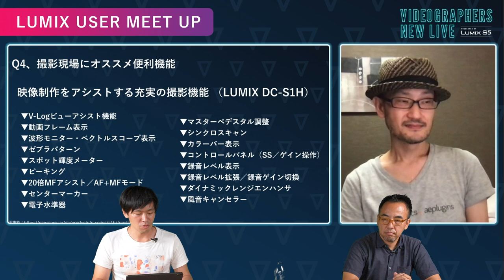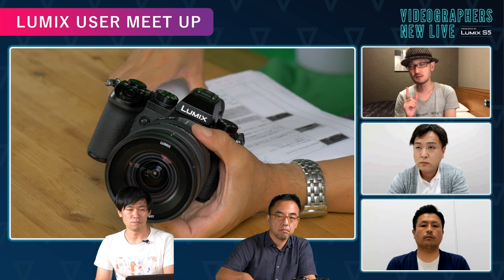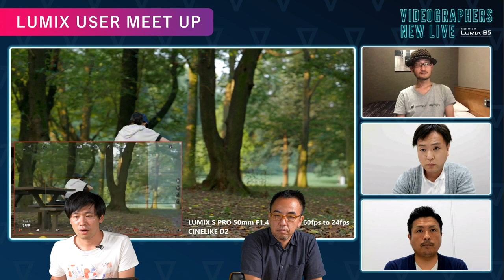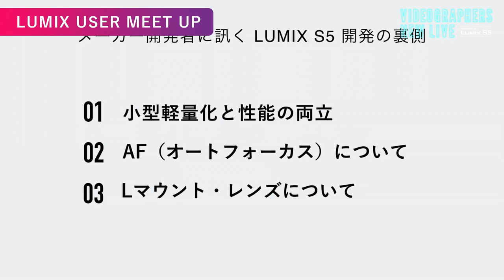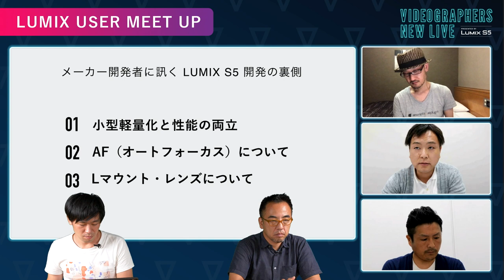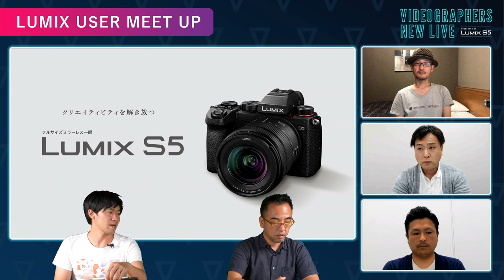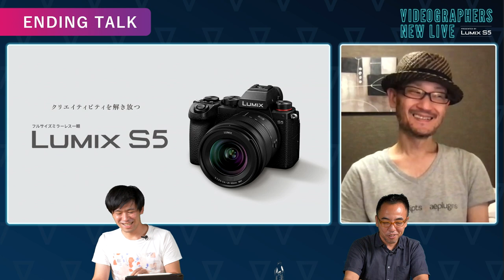【LUMIXS5】メーカー開発者に訊く開発の裏側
VIDEOGRAPHERが新しい機材を最速でレビューするイベント

USER MEET UP後半はLUMIX S5の開発担当者に開発の裏側や機能などの質問にお答えいただきます！

登壇者：照山 明、岸田 浩和、岡本俊太郎
Presented by LUMIX S5